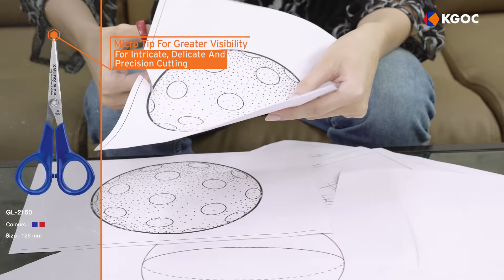KGOC Munix Scissors GL 2150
Stay Sharp. Stay Precise.
With 30% extra sharpness, an ergonomic and comfortable ABS handle, trust the DELUXE range of scissors to help through any chore and industrial work. Made of corrosion resistant, moly vanadium stainless steel blades, these scissors also have stainless steel orbital riveting for smooth movement.

Usage:
For cutting thread, sachets, elastic, velcro, flower stems, art paper, gift wrap etc